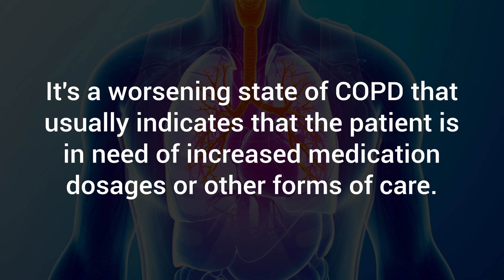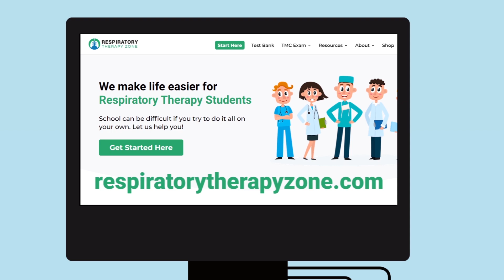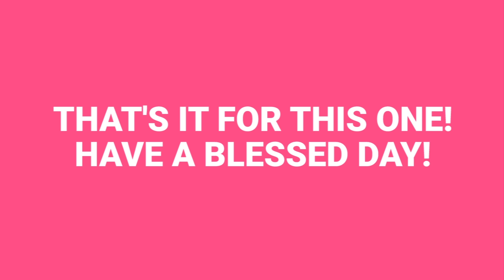COPD Exacerbation - What is it? (Acute Symptoms) | Definition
What is a COPD Exacerbation? This quick video provides an overview of the medical definition of a Chronic Obstructive Pulmonary Diseases episode.

➡️ What is an Exacerbation of COPD?
An acute exacerbation of COPD is often referred to as a flare-up. It's a worsening state of COPD that usually indicates that the patient is in need of increased medication dosages or other forms of care. That is because, during this stage, their respiratory symptoms will have become much more severe. An exacerbation can last from a few hours to a few days. And in severe cases, it can even last multiple weeks. With COPD, as the condition of the health of the lungs declines over time, these flare-ups may begin to occur more frequently.

➡️ COPD Exacerbation Signs and Symptoms:
▪ Shortness of breath
▪ Chest pain
▪ More wheezing than normal
▪ Coughing
▪ An increase in mucus production
▪ A change in the color of mucus
▪ More fatigue than normal
▪ Fluid accumulation and swelling in the ankles
▪ Hypoxemia (Low Oxygen Levels)

➡️ If you have been diagnosed or are experiencing symptoms, as always, please speak with your doctor.

⏰TIMESTAMPS
0:00 - Intro
0:06 - What is an Exacerbation of COPD?
0:45 - COPD Exacerbation Signs and Symptoms